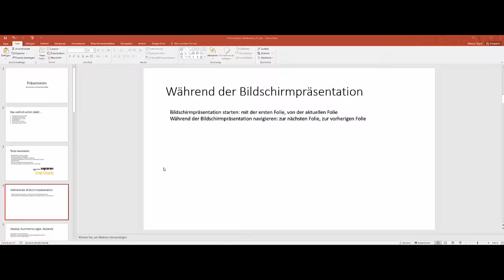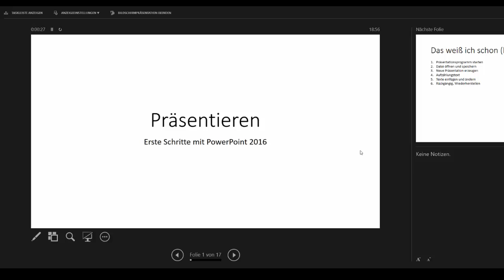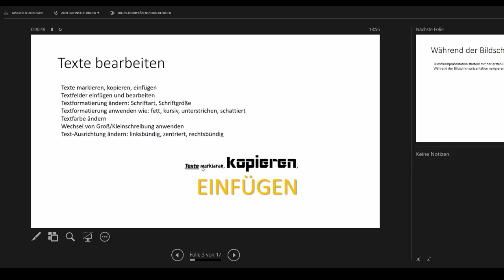3(16) Microsoft Powerpoint 2016 - Während der Bildschirmpräsentation - DigiKomp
Es geht darum sich mit den folgenden Inhalten auseinanderzusetzen: Bildschirmpräsentation starten mit der ersten Folie oder von der aktuellen Folie, Navigation während der Bildschirmpräsentation - z.B. zur nächsten und vorherigen Folie. Dieses Video ist als Hilfestellung zur Erreichung bzw. Festigung digitaler Kompetenzen von Schüler / innen gedacht. Weitere Unterlagen wie Präsentationen, Quize und andere Videos finden sich und